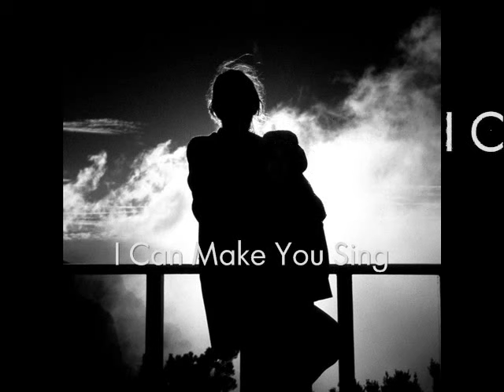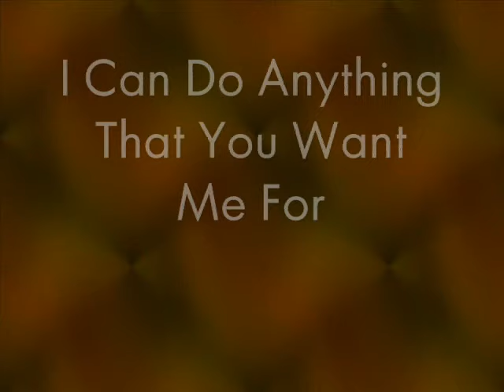I'm In The Mood (For A Melody) With Lyrics~ Robert Plant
Robert Plant's ~ I'm In The Mood For A Melody